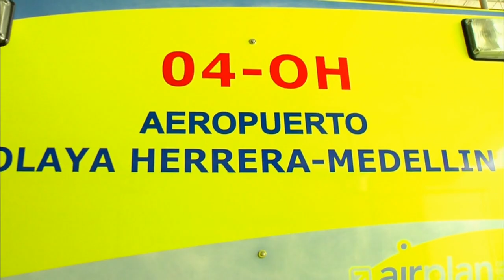Actos y Decisiones - Abril 26 de 2015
El trabajo de la Asamblea a favor de los antioqueños